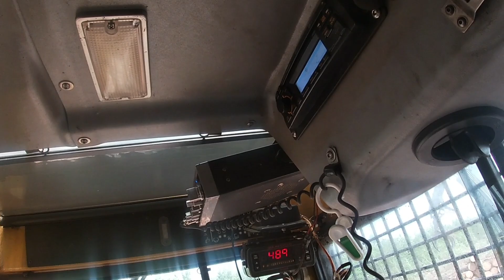From a blown engine to a flat tire